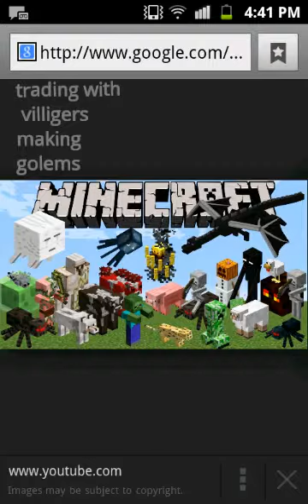MINECRAFT-PE 0.10.X ALFA AKA 1.0.0 BETA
New things are coming soon for minecraft pe !